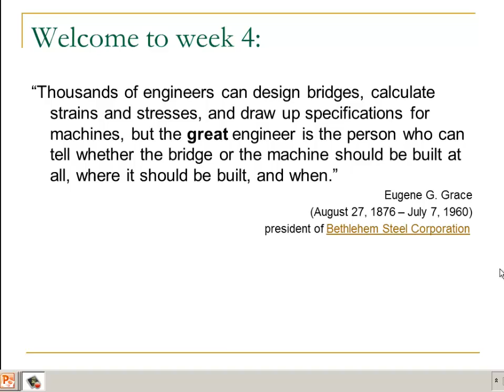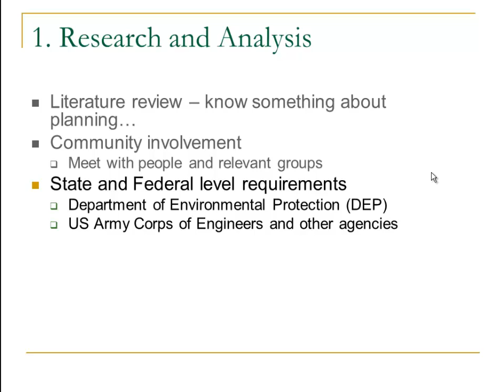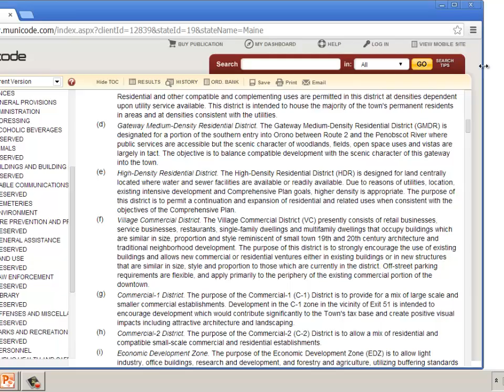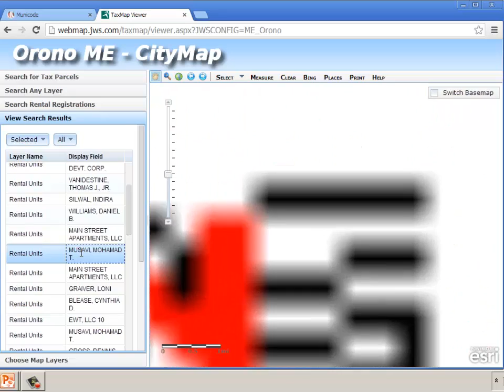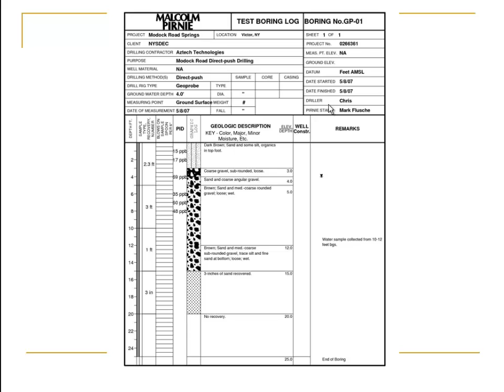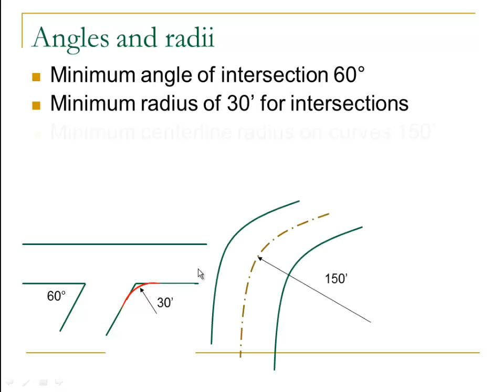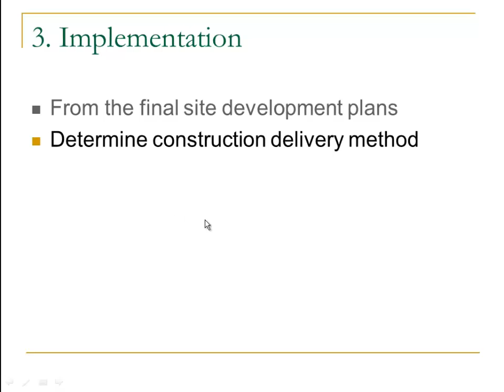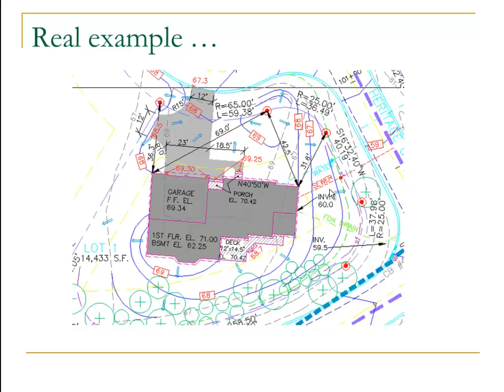LECTURE 4 - SITEWORK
SITEWORK AND PLANNING